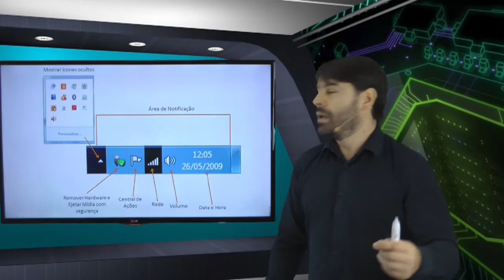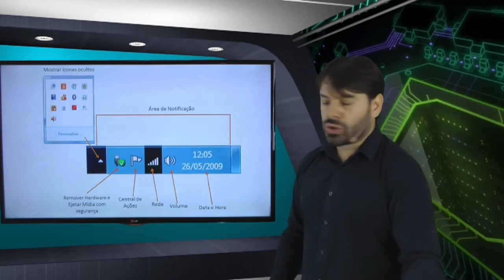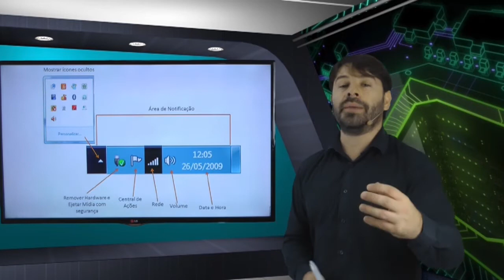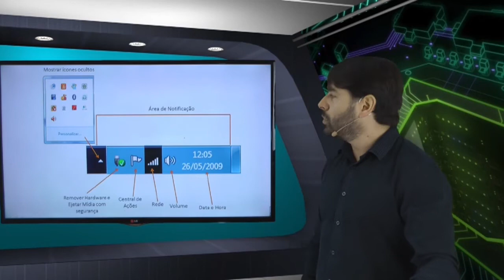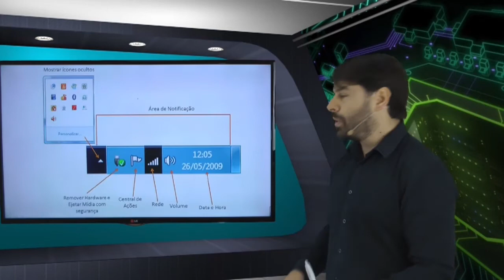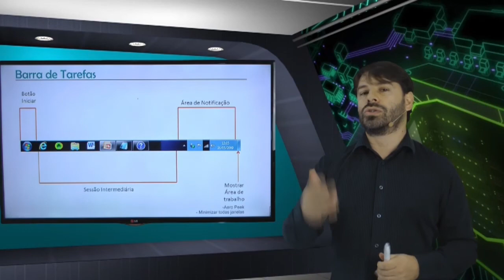Concurso TJ MG 2016 Informática Aula 47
Nesta aula o professor Rodrigo Schaeffer fala sobre o sistema operacional Windows 7. Barra de tarefas e o estudo da área de notificação.

O professor busca passar as informações de acordo com o perfil da questões da banca Consulplan. Informática para o concurso do TJ MG 2016 - Aula 47.